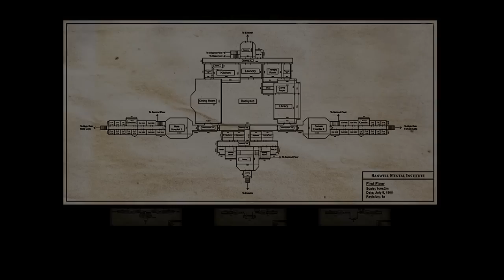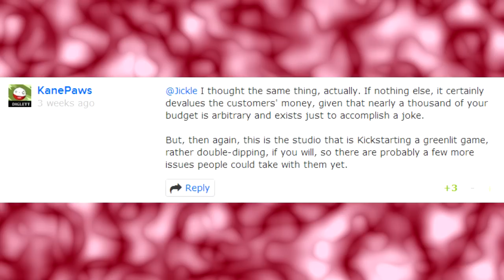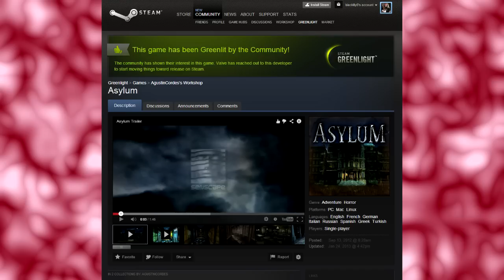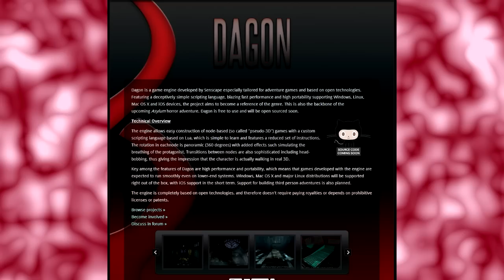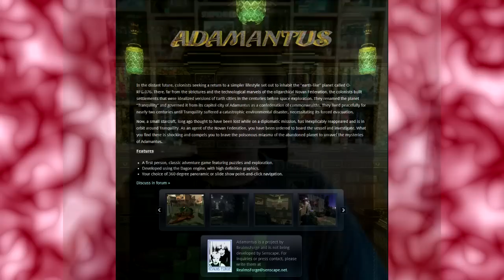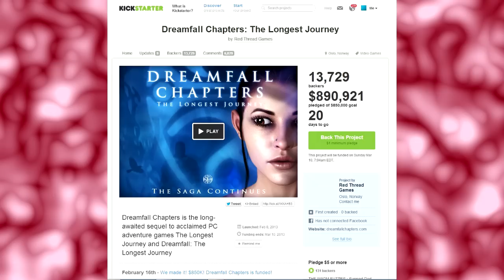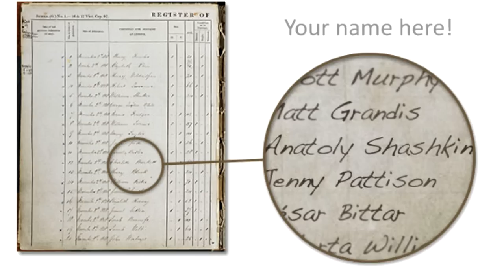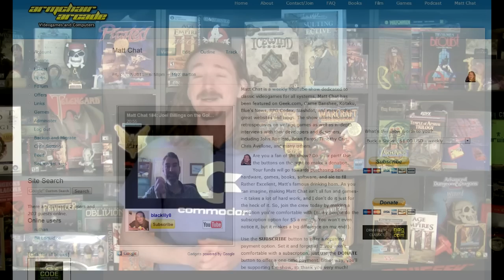Matt Chat 185: Agustín Cordes on Asylum Kickstarter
Agustín returns this week to talk about his Kickstarter project to help fund Asylum. Lots of good stuff here for fans of point-and-click adventures and horror.